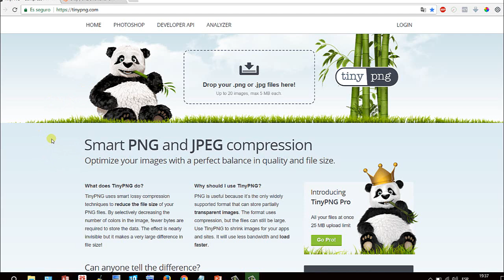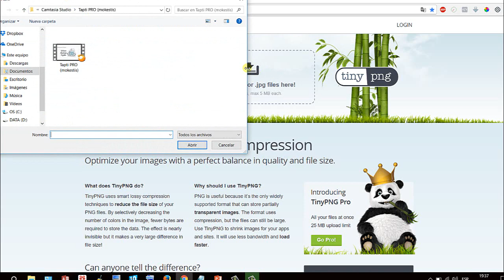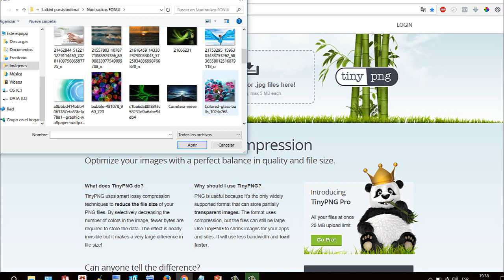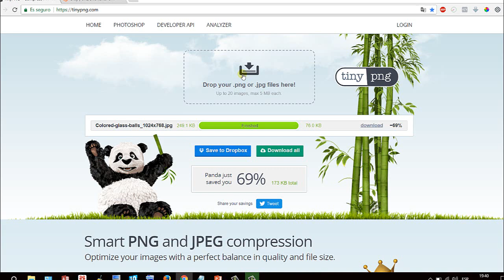TinyPNG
Tai YouTube kanalas, skirtas aiškinamiesiems video, mokyklėlėms ir Webinarams skelbti. Visa ši informacija turi vieną tikslą - suteikti kuo daugiau informacijos apie tai, kaip kurti verslą Online, kaip naudotis įvairiais virtualiais darbo įrankiais, kaip kurti efektyvią reklamą socialiniuose tinkluose, kaip sukurti ir teisingai užprogramuoti sistemą, kuri atliks didelę mūsų darbo  dalį ir suteiks mums patiems daugiau laisvo laiko savo asmeniniam gyvenimui...